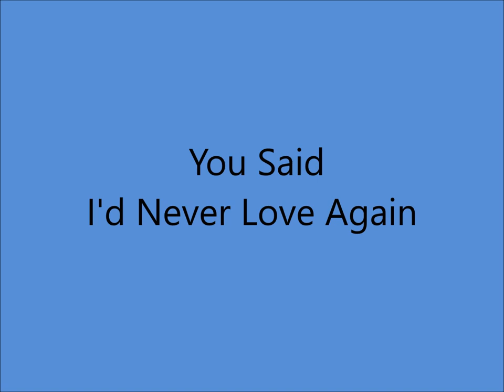Early Dottie West - You Said I'd Never Love Again [1962].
[Written by  Buddy Killen]
Recorded 1960
     by  Johnny Folkston and The Skyrockets

Issued on  Atlantic 2151 A

Columbia Recording Studio -
   804 16th. Ave. Southy, Nashville, TN -
Dottie West [vcl solo]   others unknown

Born Dorothy Marie Marsh in Frog Pond, TN -   [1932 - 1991]
1964 - Grand Ole Opry Member
1966 - Grammy Award "Here Comes My Baby"
1974 - Best Female Songwriter
1978 & 1979 - Vocal Duo Of The Year [w/Kenny Rogers]